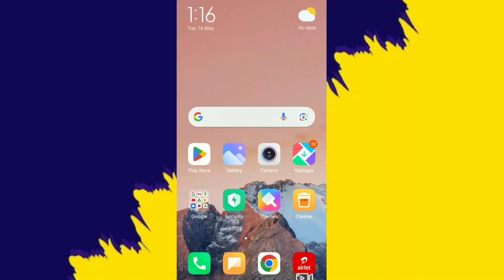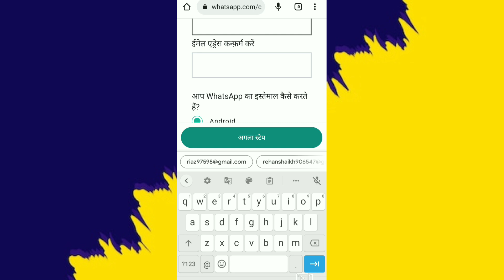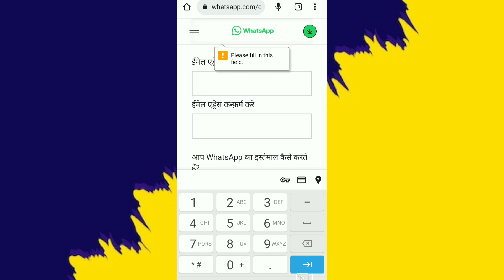This Account is not allowed to use WhatsApp due to spam | how to unbanned whatsapp number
This Account is not allowed to use WhatsApp due to spam Solution | how to unbanned whatsapp number

🔹this account cannot use Whatsapp problem solve
🔹fix this account cannot use Whatsapp
🔹whatsapp bann
🔹this account cannot use Whatsapp
🔹solve this account cannot use 🔹Whatsapp error
🔹whatsapp account bann how to unban
🔹banned whatapp solution
🔹this account is not allowed to use whatapp due to spam solution